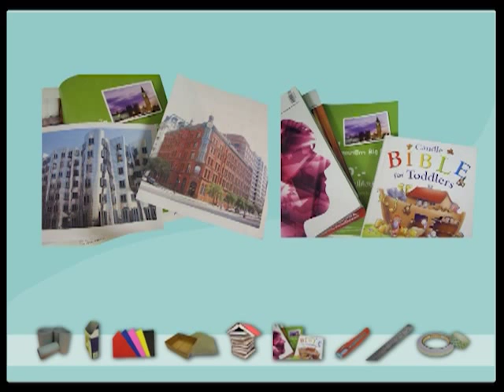เมืองเครื่องเขียน ( พี่แนน )